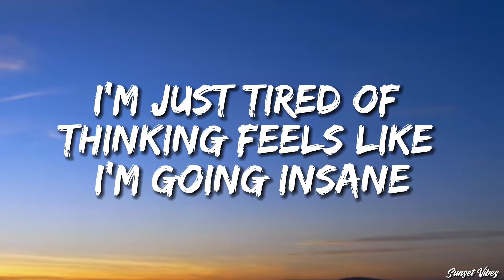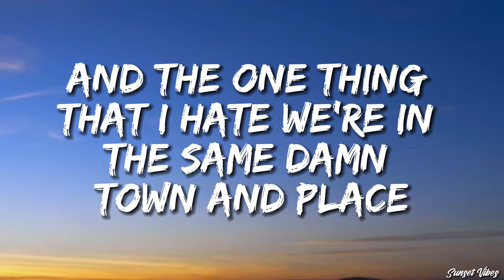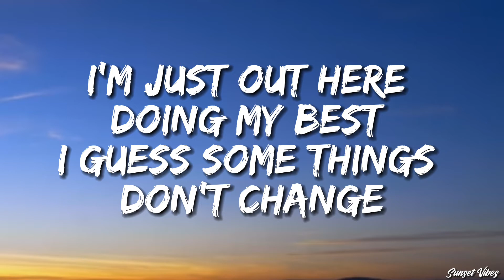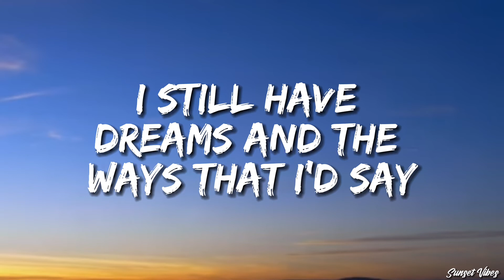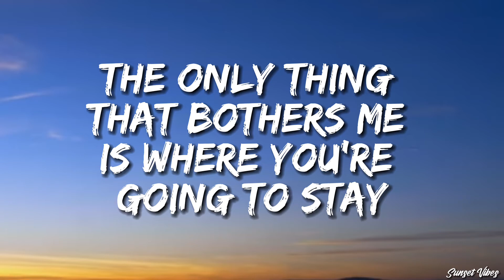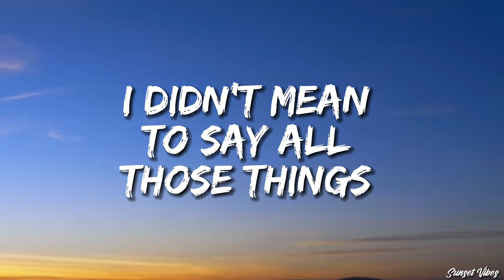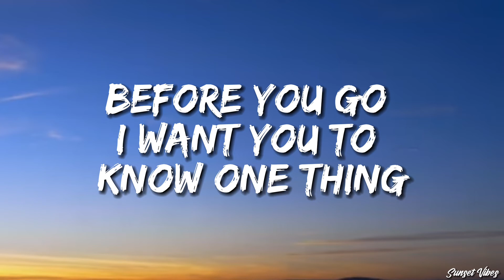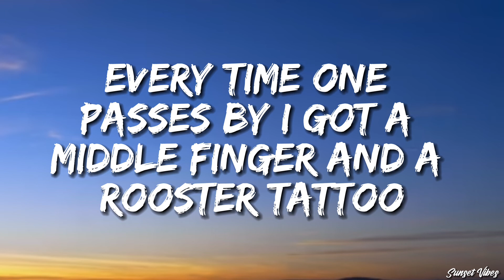Giovanni and the hired guns ~ Rooster Tattoo LYRICS 2022